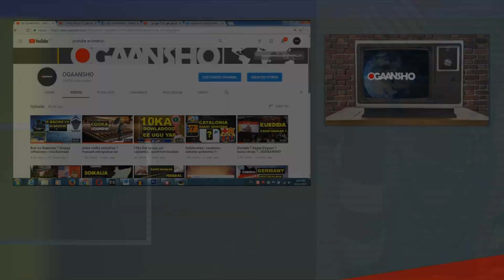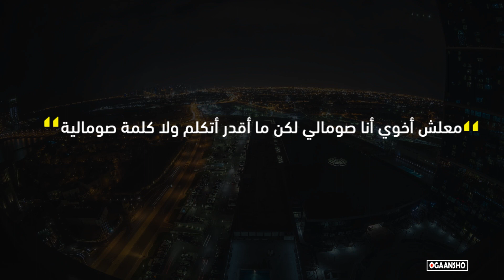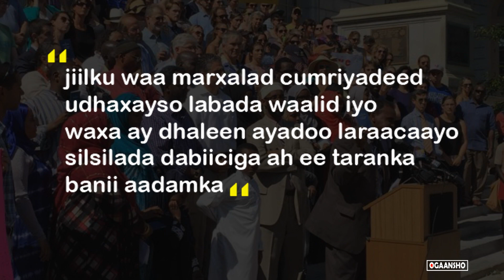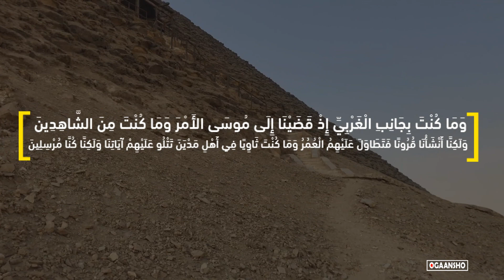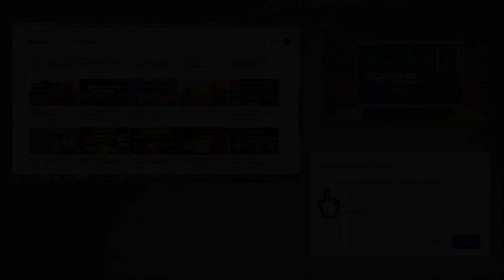100 sano kadib | siduu noqon doonaa xaalka somalida qurbaha?